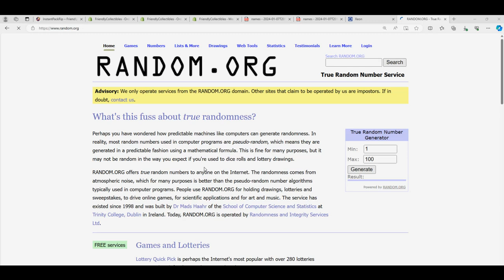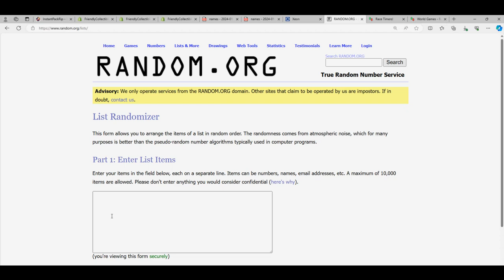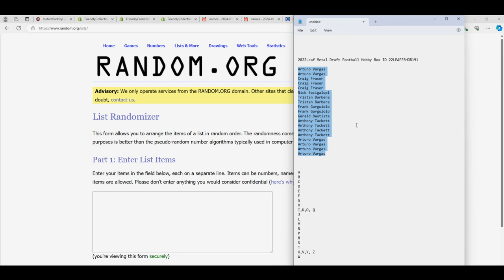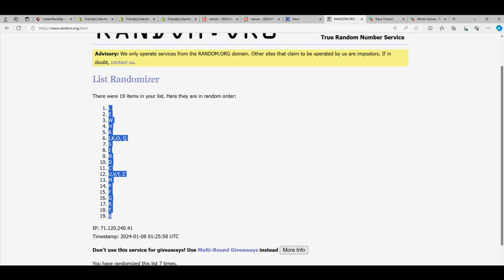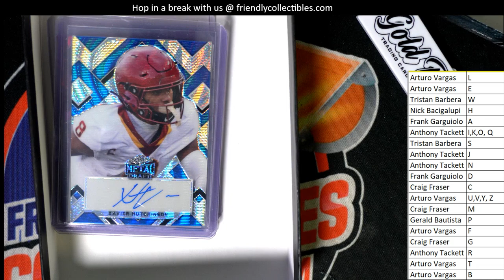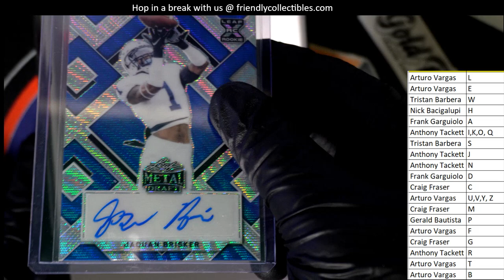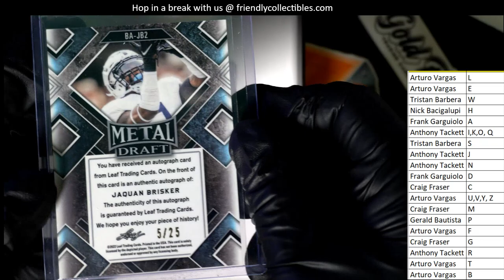2022 Leaf Metal Draft Football Hobby Box ID 22LEAFFBHOB191